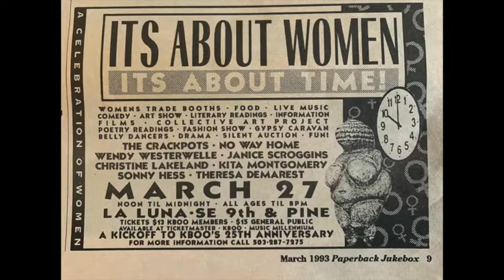It's About Women, It's About Time 3\27\1993 LaLuna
0:00-49:00 Women in Blues w/ Rhonda Kennedy, Kita Montgomery, Myrtle Brown, Janice Scroggins (piano), Sonny Hess (guitar) Laura Patch (bass) Wanda Monty (drums)
49:00-51:30 Robin Rosemond (spoken word excerpt)
51:30-1:01:39 No Way Home w. Cindy Lou Banks & friends
1:01:39 Cher Big Bear w. Melvin Brannon (bass) Page Hanson (guitar)

Produced by Rhonda Kennedy as a benefit for KBOO Community Radio
at LaLuna in Portland Oregon March 27, 1993
Live sound mix/recording: Jay Bozich